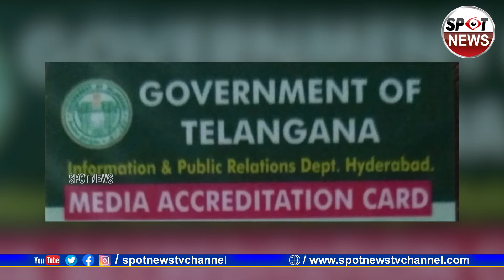Application For Press Accreditation | కొత్త అక్రిడేషన్‌ కార్డులను ఇలా అప్లై చేసుకోండి | Spot News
Application For Press Accreditation | కొత్త అక్రిడేషన్‌ కార్డులను ఇలా ధరఖాస్తులు చేసుకోవాలి | Accreditation Cards For Journalist |  Spot News |

Spot News Channel is a popular Telugu youtube channel which is mainly focus on political And entertainment news across india along with telangana And Andhra Pradesh